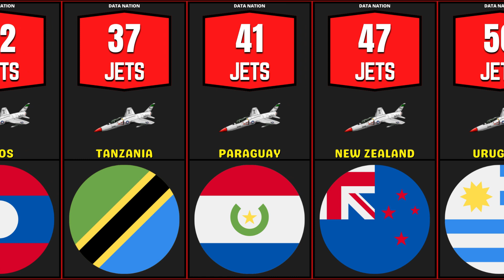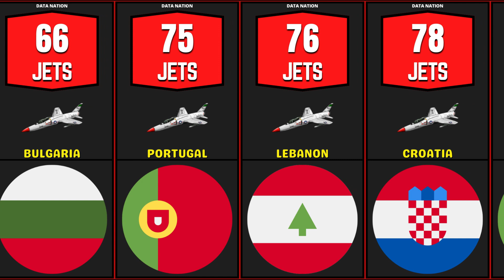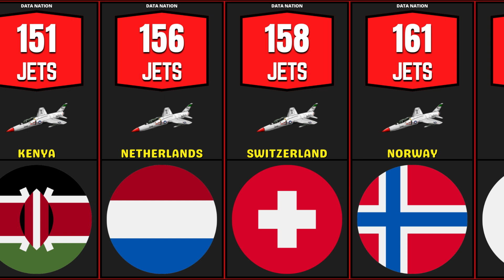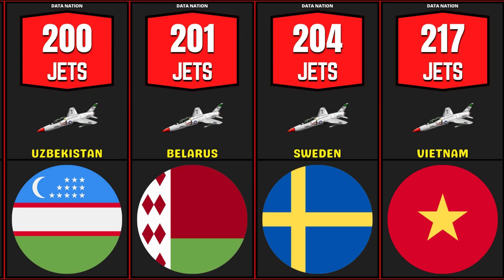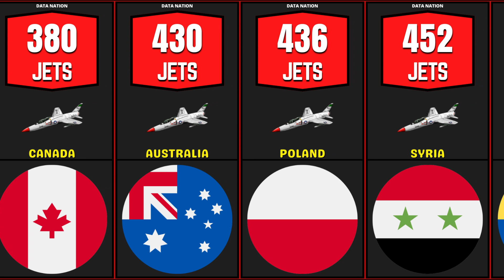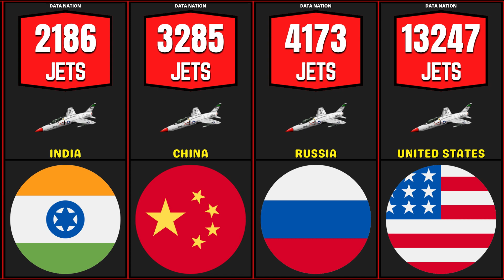Countries with Most Fighter Jets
This data video is based on relevant sources and community discussions. All numbers and facts related to countries are presented with good intention and after proper research. However some data might change with time and thus users can recheck the updated and valid data.